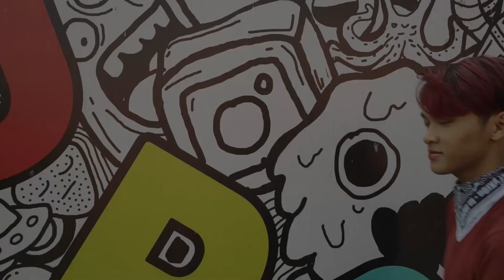[MV REACTION] SEVENTEEN(세븐틴) - HIT MV Reaction by COMINGSOON - SVT BIKIN BABAK BELUR!!!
COMING UP!!! WE ARE COMINGSOON!!!
YUHUUUU!!! KITA KEMBALI DENGAN MV REACTION KITA YANG TERBARU!!
KALI INI GILIRAN LAGU TERBARUNYA DARI SEVENTEEN HIT YANG BAKAL DI REACT SAMA BARUDAK COMINGSOON!!

KEEP SUPPORT US!! JANGAN LUPA BUAT NONTON MVREACTION KITA YANG LAINNYA YA!!

ON FRAME :
1. RAIHAN REZA
2. DENIS ZILDJIAN
3. ANDHIKA FAUZI
4. ADHI KHRESNA
5. AGUS SARGA
6. VICKRY
7. ANDITYA

SUPPORT :
1. JIHAN
2. FARAH KIKA

SONG :

SEVENTEEN(세븐틴) - HIT

PLEDIS ENTERTAINMENT